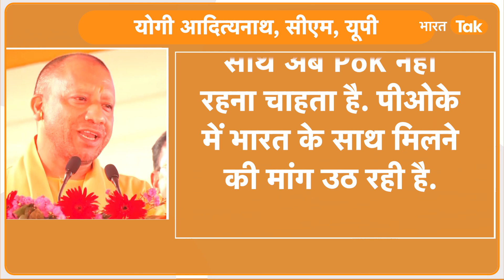CM Yogi ने PoK को भारत में मिलाने की कह डाली बात, Pakistan में मचा बवाल